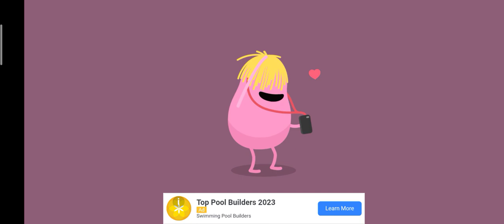Trying out 'Dumb Ways To Draw' Game - 1 to 10 levels